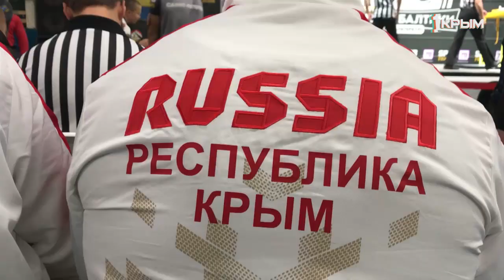Спорт 24. Итоги недели. Выпуск от 13.10.19